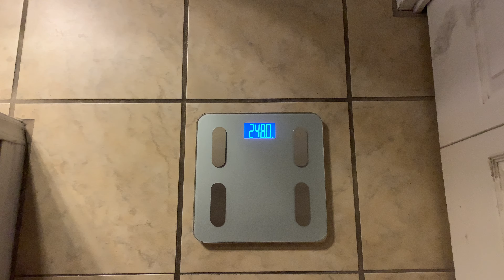Update #5 Weight at ???...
7 lbs lost since update #4